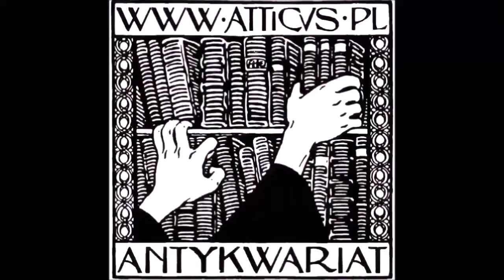Rysunek "Myślą, że wszystko mogę - mylą mnie z Belką" Jerzego Flisaka (1930-2008)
Rysunek "Myślą, że wszystko mogę - mylą mnie z Belką", to wspomnienie politycznych emocji z początku lat 2000 w pracy Jerzego Flisaka (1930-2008). Ładna kolorowa grafika.
Polubiajcie, komentujcie, udostępniajcie!
Zapraszamy na stronę do działu grafika artystyczna